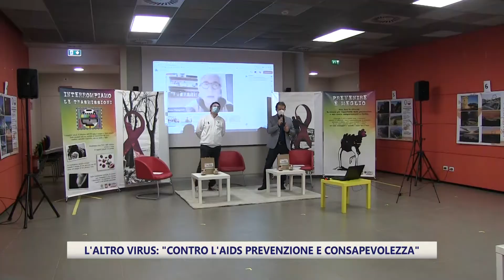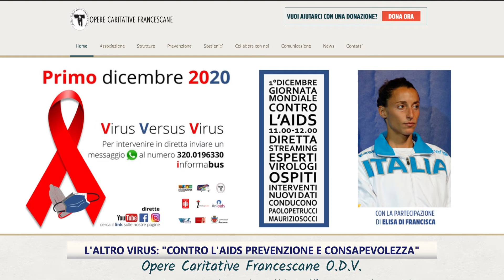L'altro virus: "contro l'Aids prevenzione e consapevolezza"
2531 le nuove diagnosi di Hiv nello scorso anno (2019); 4,2 nuovi casi ogni 100.000 persone.  Una flessione rispetto all'anno precedente, che si evidenzia in particolare nelle Marche, regione che si colloca al di sotto della media nazionale con 3,4 nuovi casi su 100.000 persone. Il 1 dicembre, giornata mondiale per la lotta all'Aids, fa risuonare una parola d'ordine: consapevolezza. Che vuol dire prevenzione, ma anche sensibilizzazione dei giovani a un'educazione corretta alla sessualità.